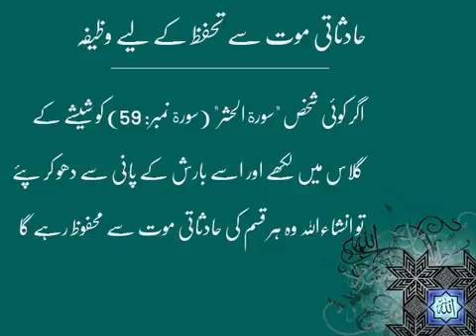Hadsaati Mout Se Tahafooz Ke Leye Wazifa | Wazaif | HD Video